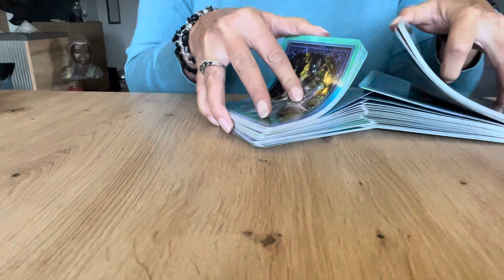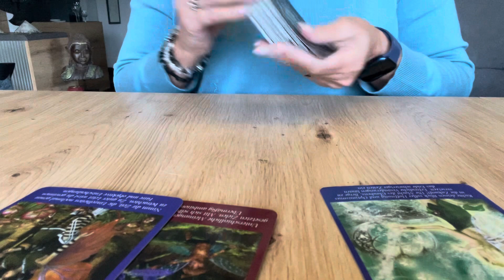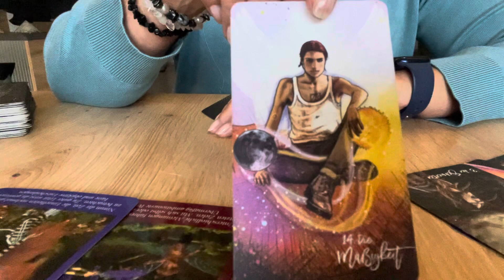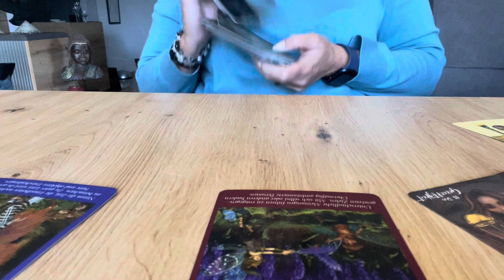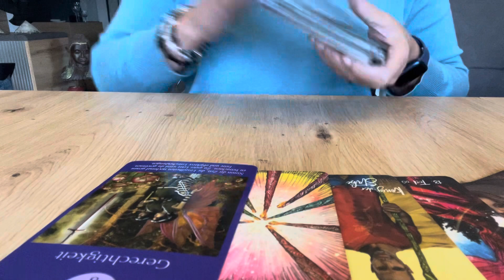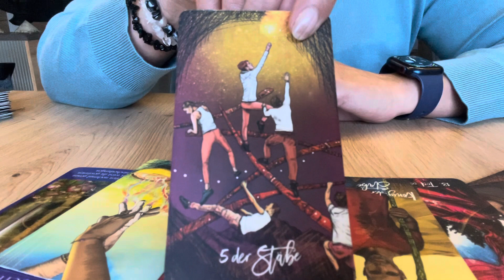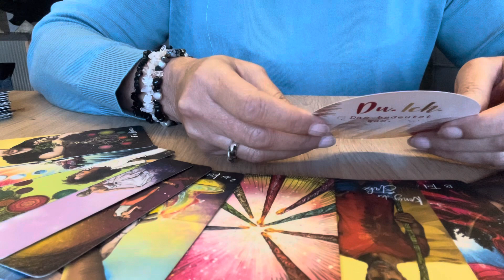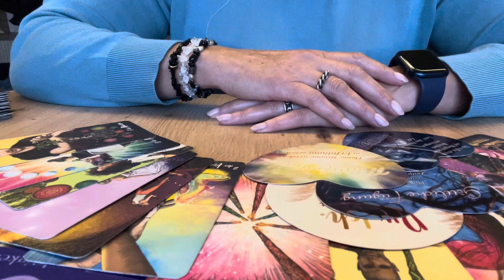♌️❤️Löwe - 7 Tage Legung zum Thema Liebe und Herzensmensch❤️♌️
💕💕Göttliche Fügung - Deine Träume werden in Erfüllung gehen 💕💕